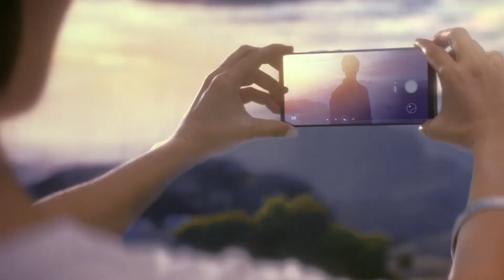HUAWEI P30 Series